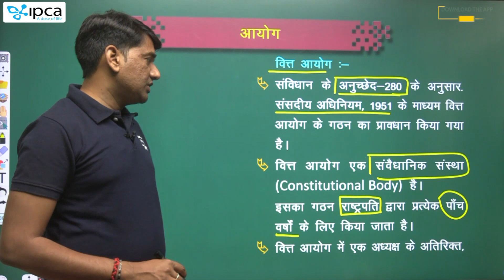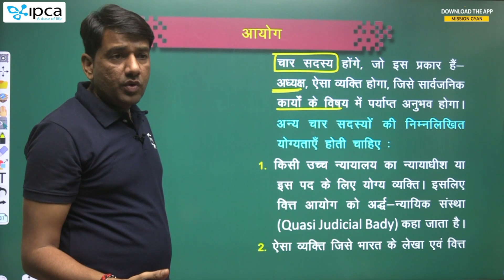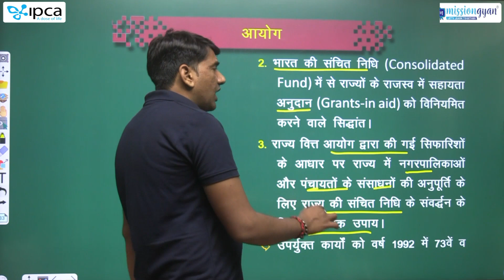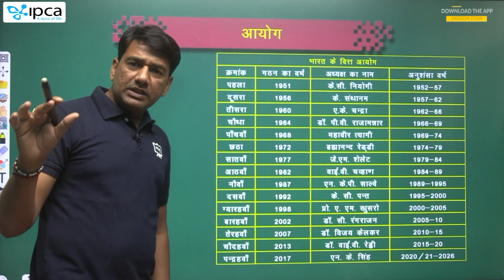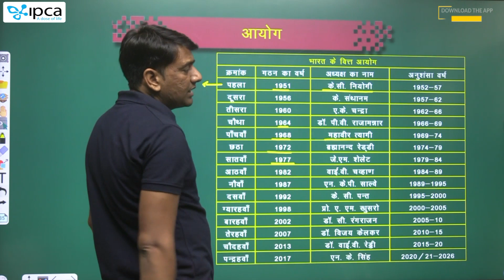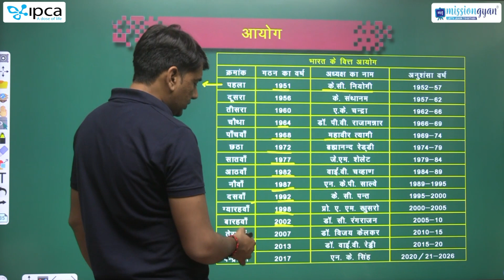Indian Polity Complete Course for All Exam | Finance Commission in Indian Constitution | वित्त आयोग